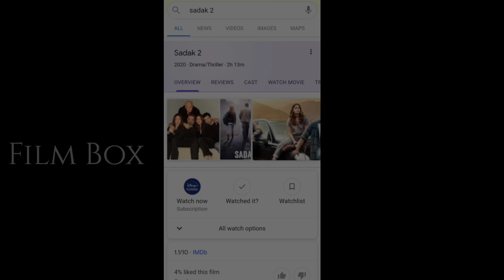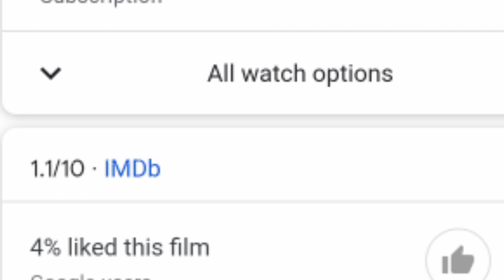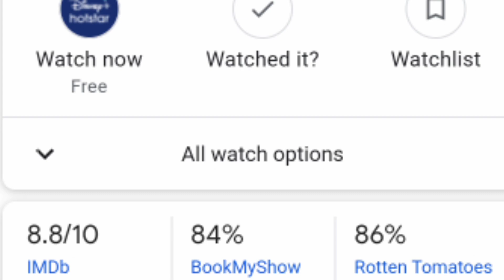Hindi Theriyadhu Poda 👊👊| Sadak 2 Roast | Nepotism in Bollywood | Sushant Singh Rajput-Film Box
Hey Buddies!
Here is our another video of explaining how Sadak 2 became a very low rated movie.